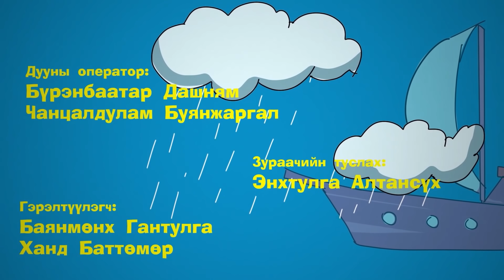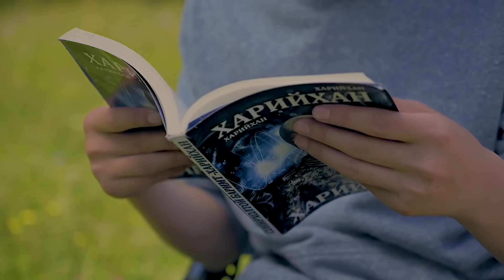МОРАЛАШ 2-р бүлэг 9-р анги "ХАРИЙН ХҮН"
МОРАЛАШ цоо шинэ 3-р бүлгээ бүх айпи тв-н видео сангаас хүлээн авч үзээрэй.
Сине АРТ продакшн

Тайз, дэлгэцийн жүжигчин бэлтгэх кино, драмын дугуйланд суралцахыг хүсч байна уу? Тэгвэл бид таны мөрөөдлийн гүүр болъё.
Холбогдох дугаар: 99320047